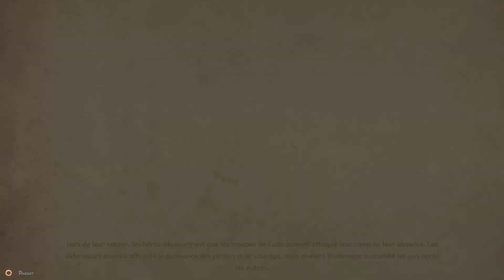9 Monkeys of Shaolin_Battre Okina avant le chapitre 5